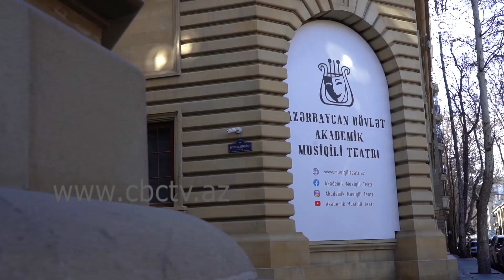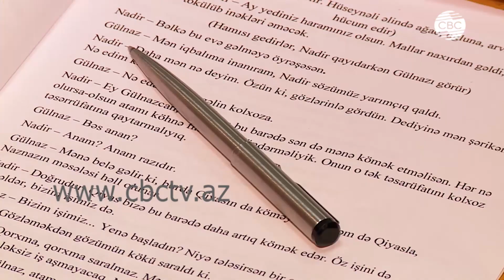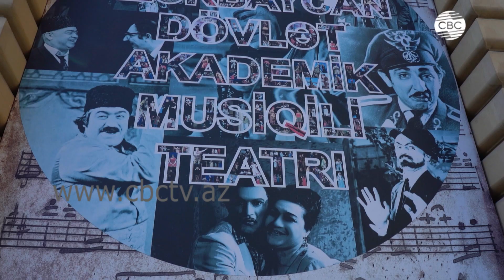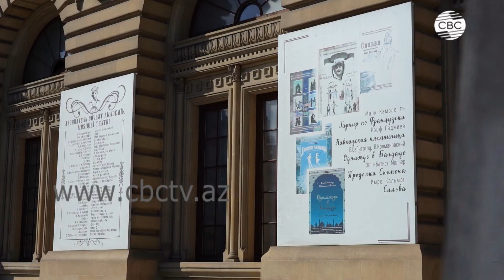История театра музкомедии от Зейналабдина Тагиева до наших дней